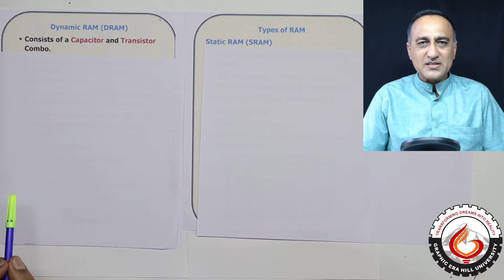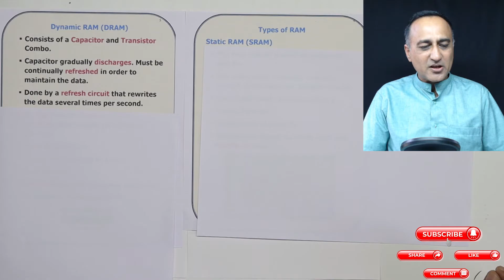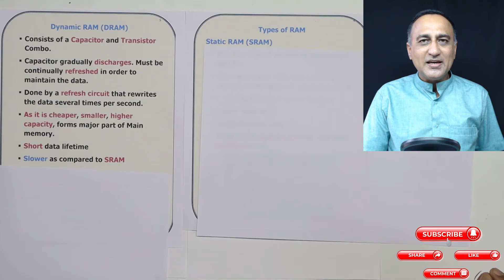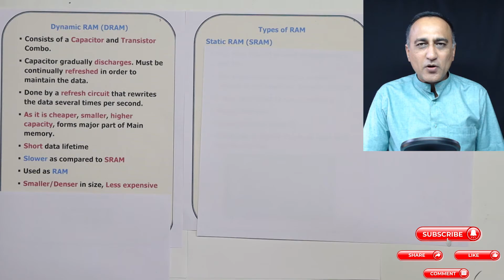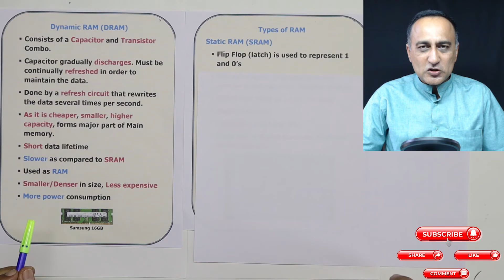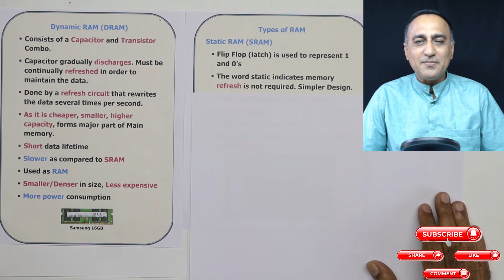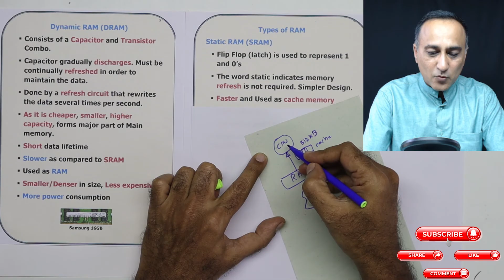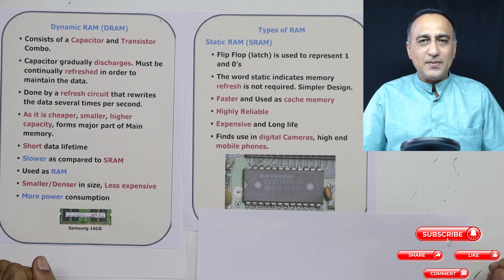WK2 - 13 Main Memory of a Computer DRAM vs SRAM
link to lectures slides

Images used for Representational Purposes only. Image Credits to Samsung and Hyundai.